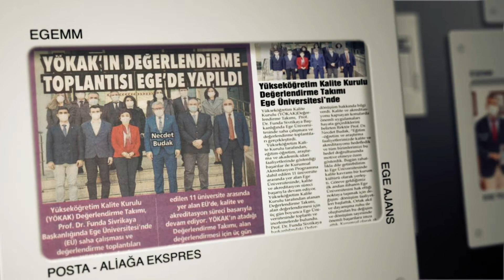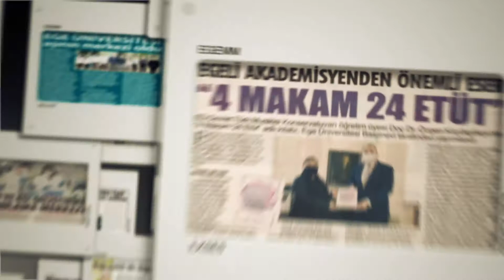EGE ÜNİVERSİTESİ BASINDA BU HAFTA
Ege Üniversitesi'nde, 22 Ocak 2021 ile 28 Ocak 2021 tarihleri arasındaki faaliyetler basına böyle yansıdı.
1-Ege Üniversitesi aşının merkezi oldu.
2-Ege Üniversitesi, milli aşılara öncülük edecek.
3-Egeli akademisyene altın madayla ödülü.
4-YÖKAK'ın değerlendirme toplantısı Ege'de yapıldı.
5-Sinan Özen'in kızı İzmir'de sağlığına kavuştu.
6-Muğla'da yeni bir sümbül türü keşfedildi.